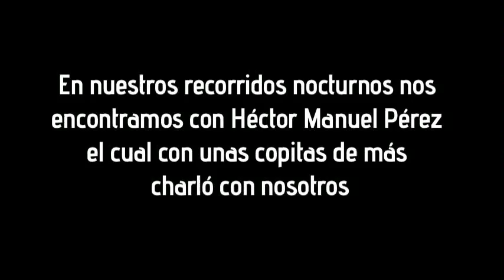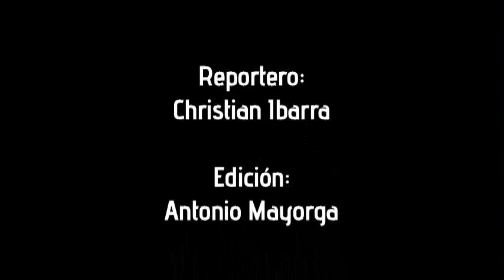Poeta de Talla Internacional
quepagina.mx